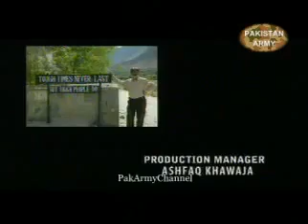Life of a Siachen Soldier Part 3 of 3 - FacesOfPakistan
Life of a Siachen Soldier